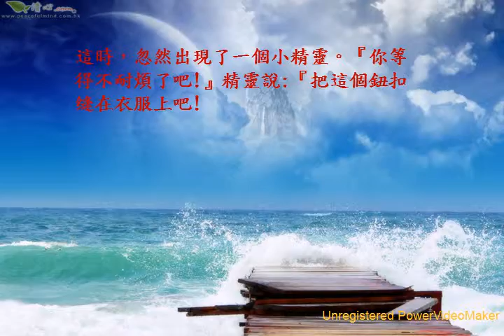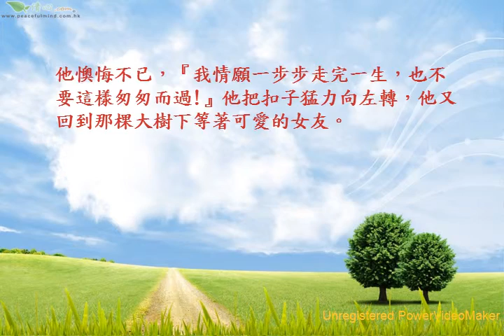8 06 08 13 22 wmv